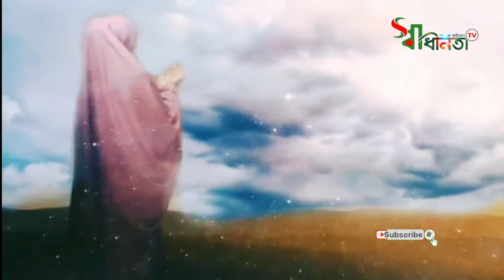রাসুল সঃ প্রথম স্ত্রী বিবি খাদিজা রাঃ জীবনী